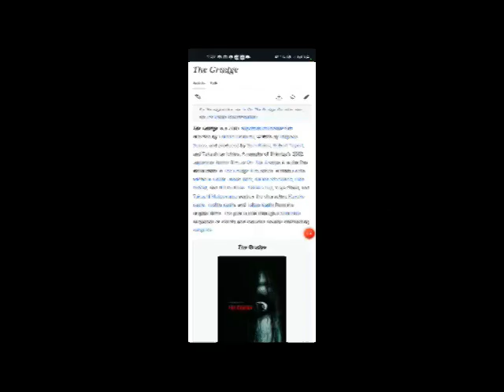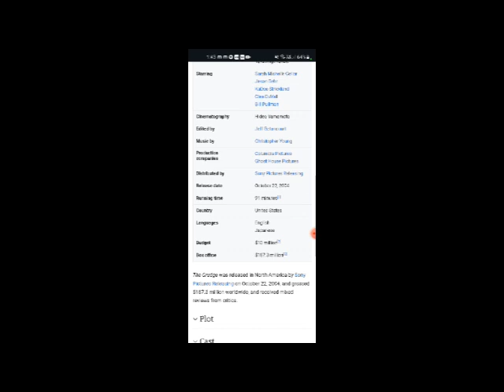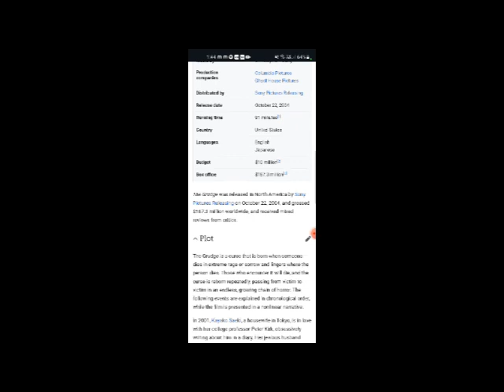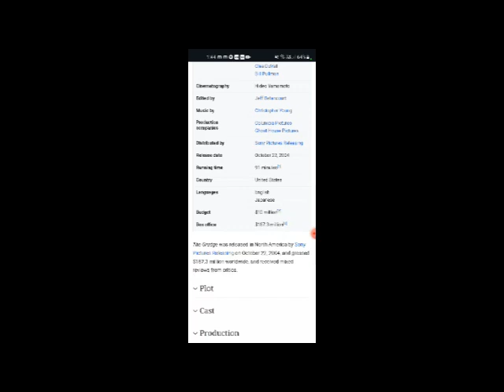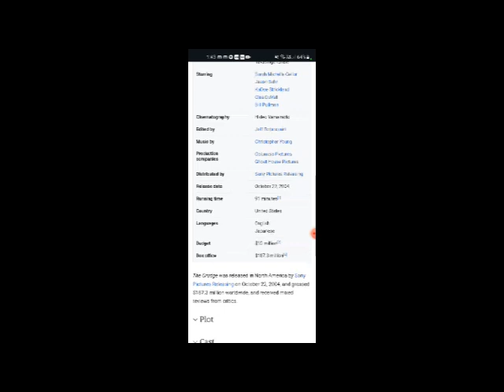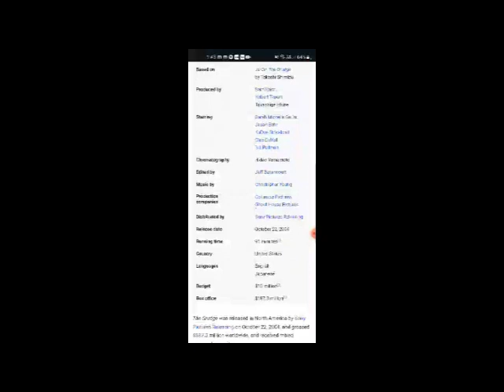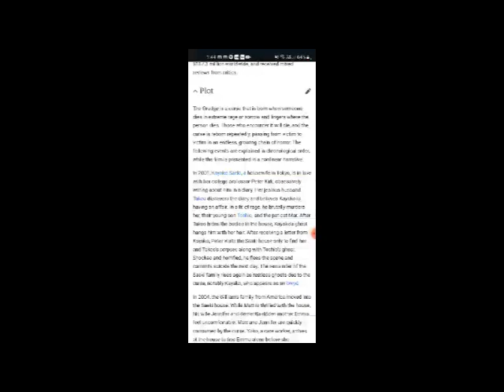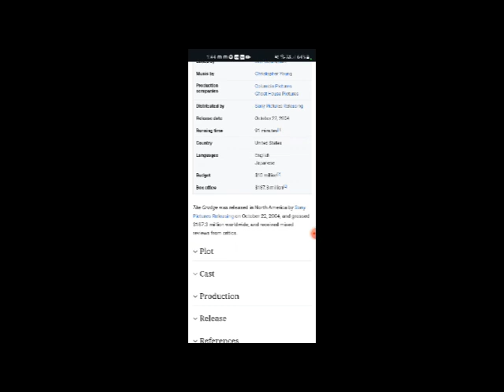The Grudge Full Movie Fact, Review & Information / Sarah Michelle Gellar / Jason Behr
In this video we will tell you about fact, Review and Knowledge of movie The Grudge